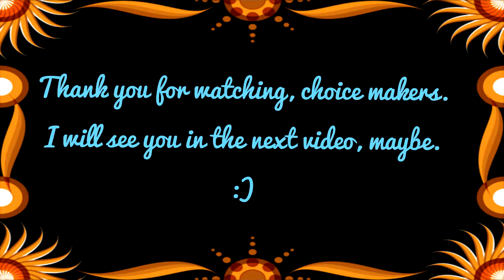Favorite halloween shorts from dreamworks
Intro and altro info:
I made both my intro and altro myself.
My intro is just a clip from youtube of sunflowers moving towards the sun. Also a clip of an animated PEI flag that i cropped (there was an animated guy carrying the flag before i cropped it). I put my intro together on movie maker platinum 13(i bought it). I put my altro together in pizap. You can find pizap on Facebook for free.

The music for my intro and altro were both made by me using